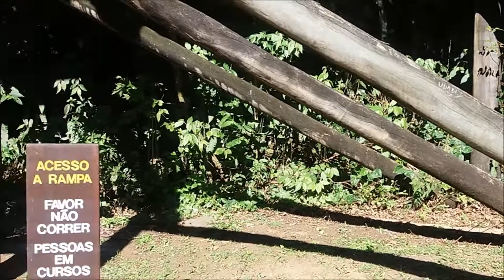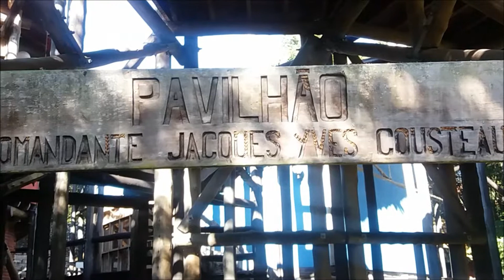Vlog na Universidade livre do meio ambiente Curitiba - Parte 2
Para você que acompanha meu canal, veja a segunda parte do vlog na Universidade Livre do Meio Ambiente em Curitiba! Um lugar de beleza impar! Aguarde a última parte! Grande abraço e até o proximo vídeo!